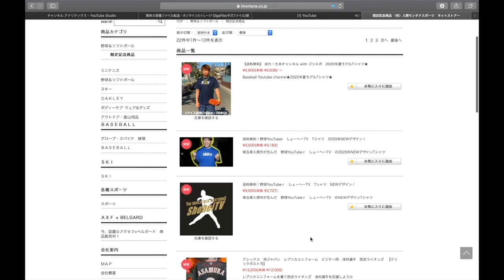【緊急告知】野球女子だけ見てください。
1 【下記のミッション達成でプレゼント🎁】

2【下記のミッション達成でプレゼント🎁】